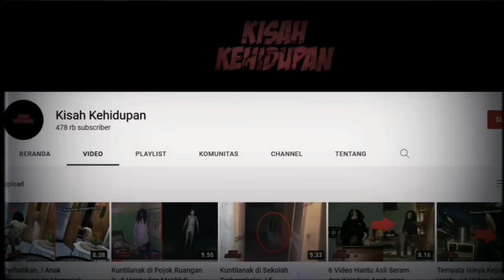Penampakan Hantu Momo ? 6 Penampakan Hantu dan Kejadian Aneh Pastinya Bikin Merinding